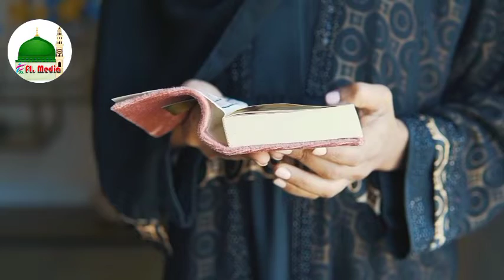আদম সৃষ্টির রহস্য।। আদমকে কে তৈরি করেছে?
আদম সৃষ্টির রহস্য।। আদমকে কে তৈরি করেছেন? ‎@মায়াজাল

আদম ও হাওয়া আঃ এর কাবিন কত ছিল? জানলে অবাক হবেন। জুমার বয়ান l Fi Media

আশ্চর্য! সূর্য পশ্চিম দিকে উদিত হল অথচ কিয়ামত হল না l কি বললেন শিহাব উদ্দিন আলিপুরী? Fi Media

দোজখ থেকে ধরে ধরে কাদেরকে বেহেশতে দেওয়া হবে? আল্লামা কমর উদ্দিন চৌধুরী ফুলতলী l Fi Media

মুসলিম হয়ে ৩১ ডিসেম্বর জানুস দেবতার পূজা কর, তুমি কেমন মুসলমান? Mawlana Abdul Azim ll Fi Media

নবীর রওজাকে রওজা বলা যাবে না কেন? হুজুর কি বললেন? মাওঃ শিহাব উদ্দিন আলিপুরী l Fi Media

বিশ্ব নবীর জানাজা কিভাবে হয়েছিল? মাওঃ শিহাব উদ্দিন আলিপুরী l Mawlana Shihab Uddin Alipuri l FiMedia

রাসূল সাঃ এঁর চুল মোবারকের বরকতে কী হয়েছিল? l মাওঃ শিহাব উদ্দিন আলিপুরী l Fi Media

উত্তম চরিত্র গঠনে বড় পীরের বাবার ভূমিকা ll Mawlana Abdul Azim ll জুমার বয়ান ll আপেলের চমৎকার ঘটনা

Islamic song || Kalarab || আমি চাই মানুষের মতো মানুষ হয়ে বাচুক সবে || Abu Sufian || Ainuddin Al Azad

জাযাকা আল্লাহু খাইরান ওয়া বারাকা আল্লাহু ফি হায়াতি।